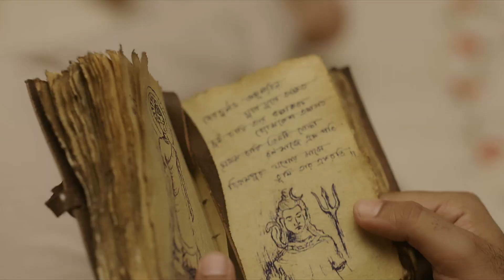আড্ডায় কর্ণসুবর্ণের গুপ্তধন | Howrah Bridge | Abir | Arjun | Ishaa | Sangeet Bangla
Let's dive in a chatty conversation with Sonada, Abir & Jhinuk, the Karnasubarner Guptodhon trio only on Sangeet Bangla
কর্ণসুবর্ণের গুপ্তধন সন্ধানে যাওয়ার আগে সোনাদা আবির আর ঝিনুক পঞ্চমীর আড্ডায় মাতল সঙ্গীত বাংলার দর্শকদের সঙ্গে।